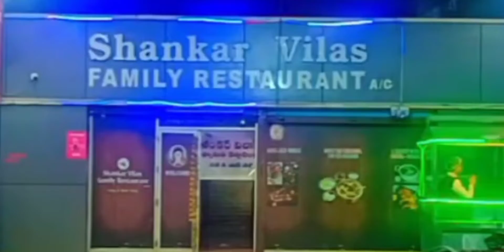Shankar Vilas Restaurant|Rayala Seema|Nandyal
Spicy resturant